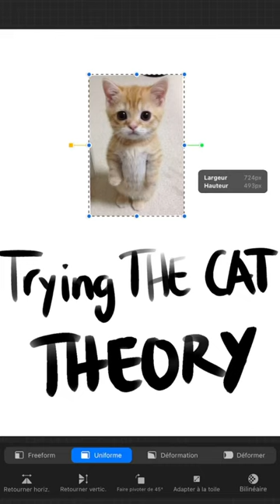Trying the human cat theory on the EL FAMOSO el gato😭🗣️blud is a cutie patooopiyrr